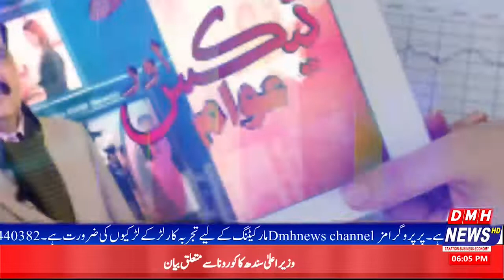Tax Aur Awam PTBA Opinion Govt Policis And performance || DMH News